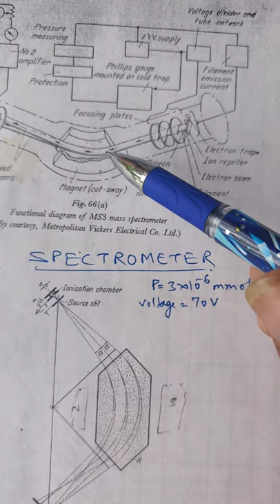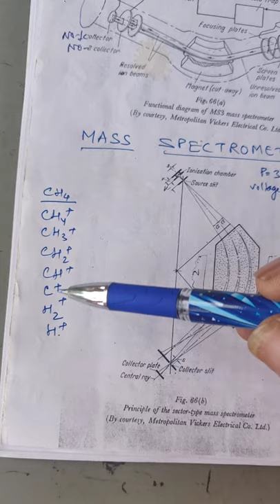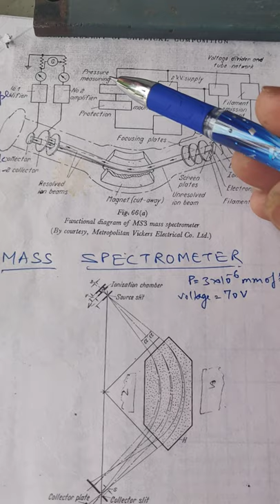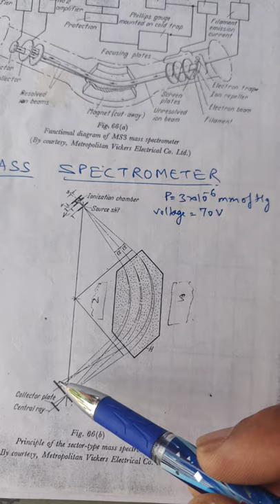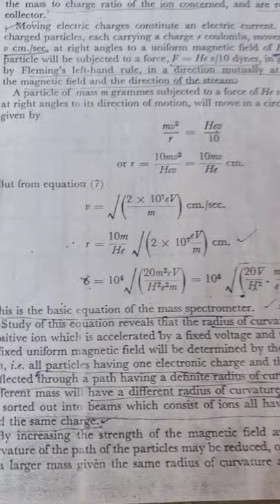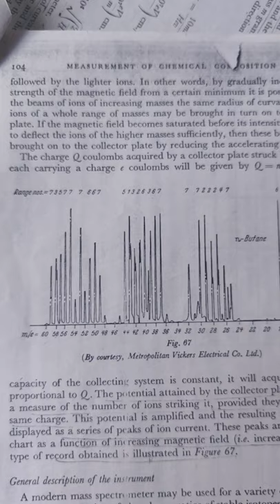IE-209 MASS SPECTROMETER BY KAPIL SHARMA GPC AJMER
This e-lecture is for II Year instrumentation students.